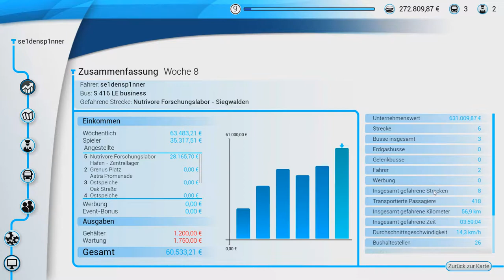Bus Simulator 18 - Schlagloch Suchgerät